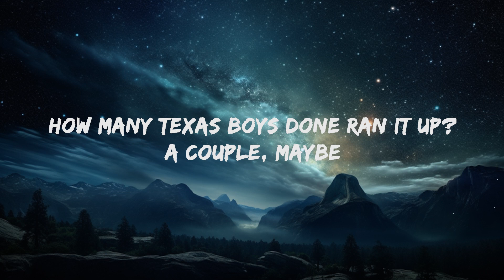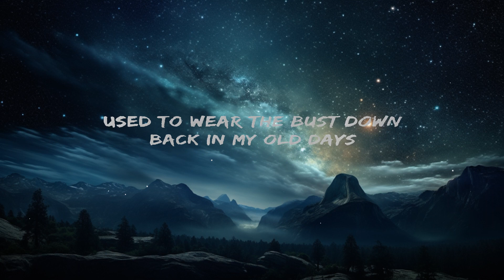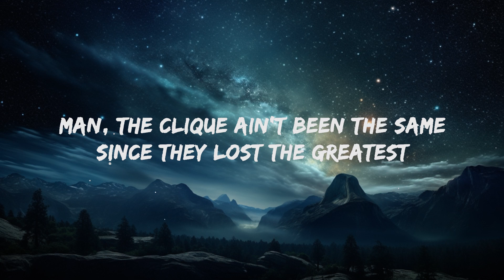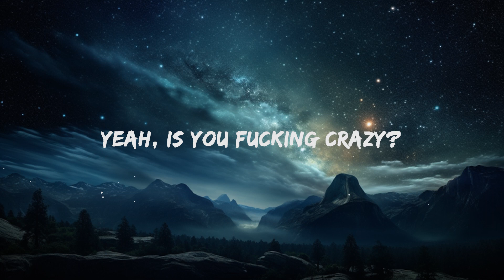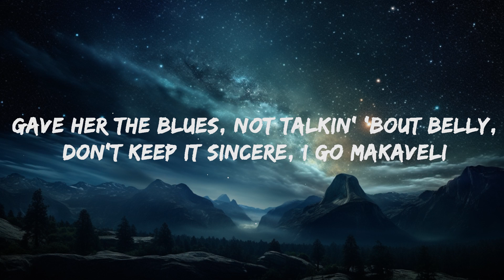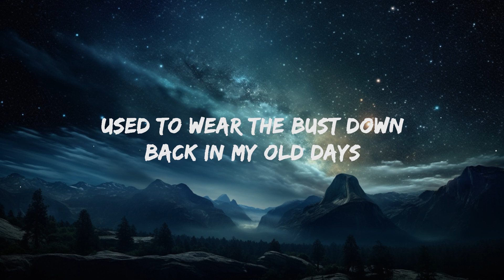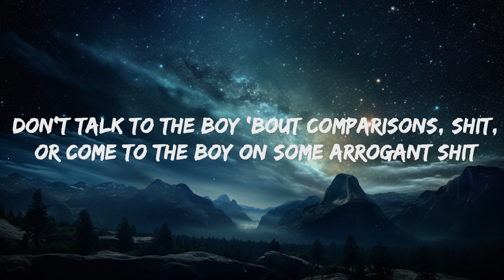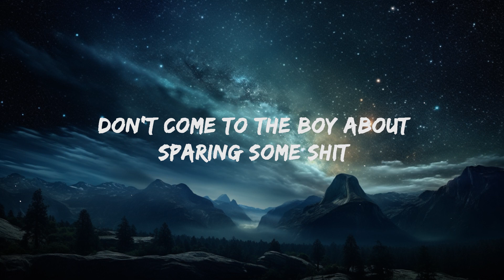Travis Scott - MELTDOWN (Lyrics) ft. Drake | 15p Lyrics/Letra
Travis Scott - MELTDOWN Lyrics by Rap Samurai

🎵 Lyrics: Travis Scott - MELTDOWN
[Intro: Drake]
Yeah

I'd yêu to fuck on a regular bitch
You act like you yêu this American shit
I told her, "I don't got no cash", and she said she could wait on a rack, on some Arabic shit

[Part II]

[Segue]
(I-I—)

I know what's at stake, I'm screamin', "Free Jeffery"
Wrappin' the cheese, wrap around me 'cause I've got